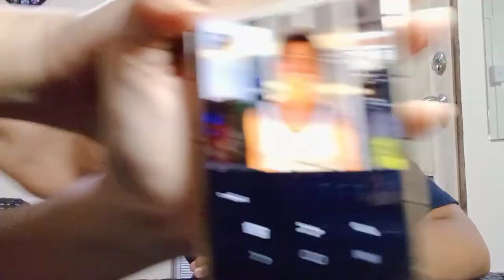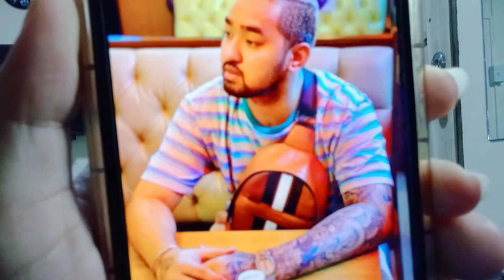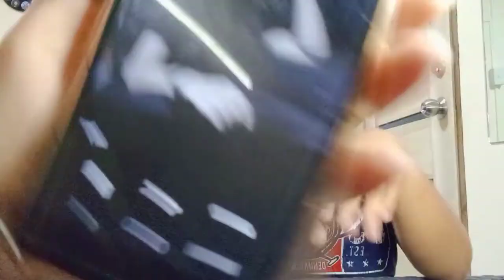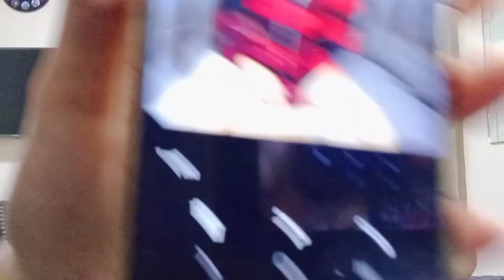Trotropahin or jojowain Vlog#3 (Vin Deezell Chico)